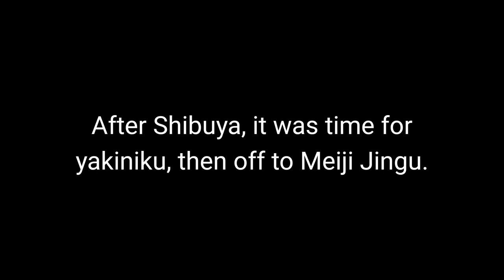Japan Vlog: Back in 'buya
The Chums arrive in Shibuya and survey their surroundings.